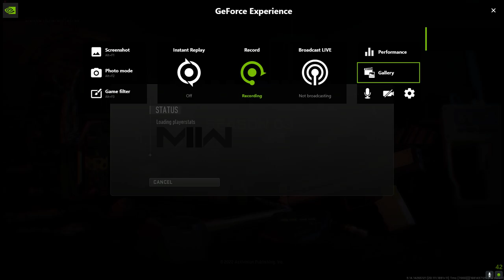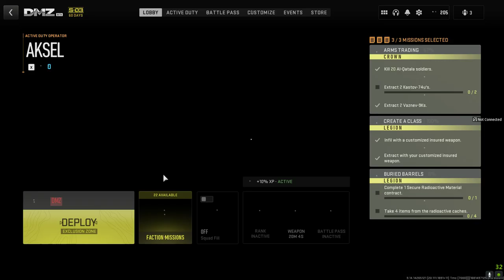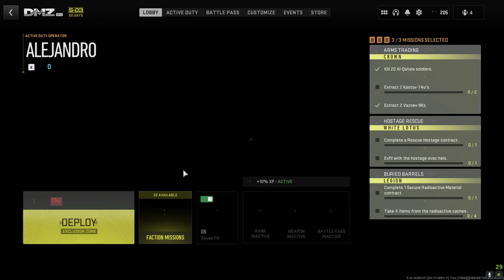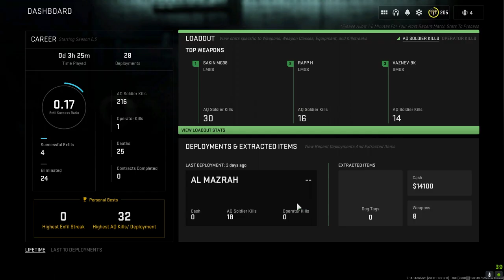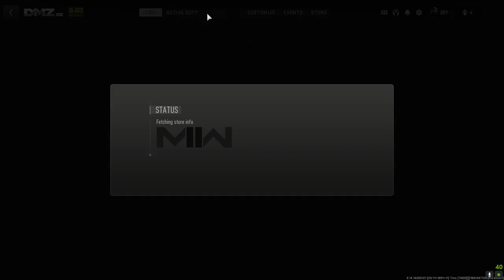Call of Duty Modern Warfare 2 2022 first season 3 video